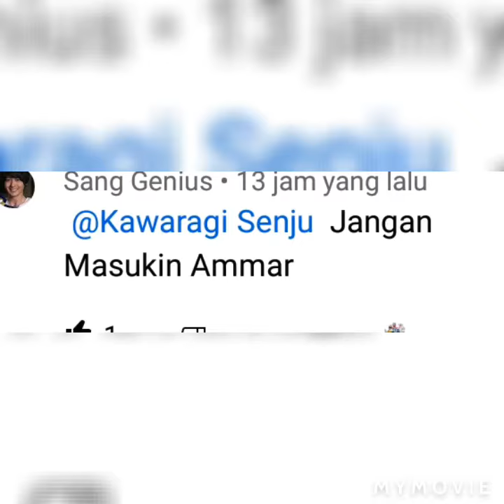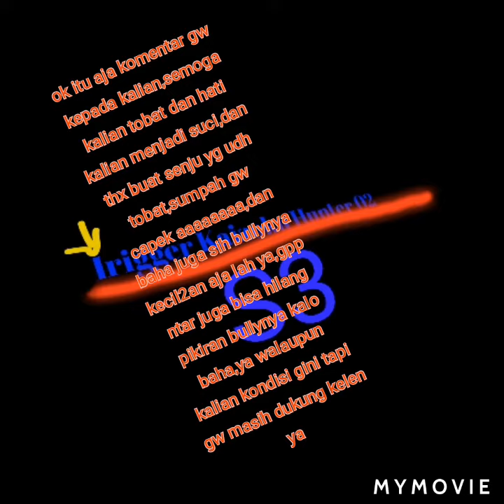(YANG TERMASUK JANGAN TERSINGGUNG) CYBERBULLYING DILAKUKAN KE TEMAN SENDIRI!?